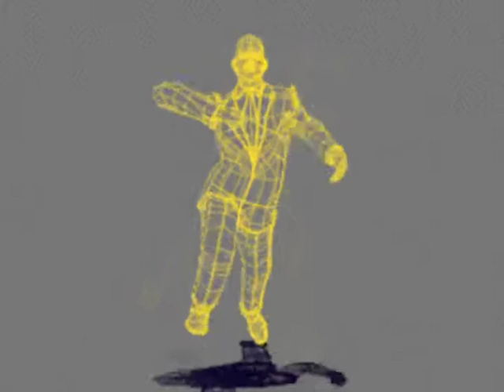Director's Cut / Laufseminar Ibiza 2011